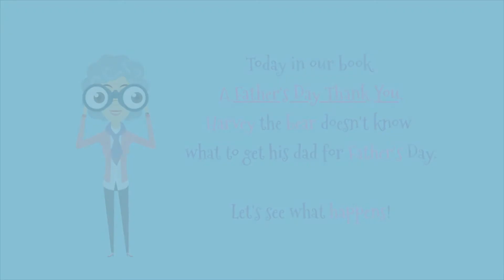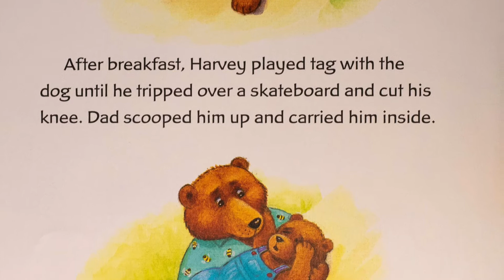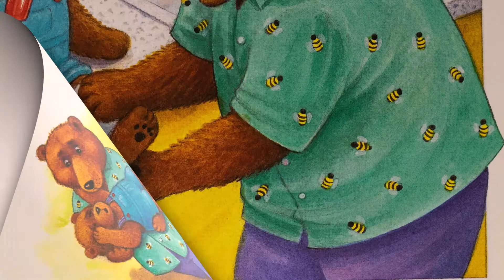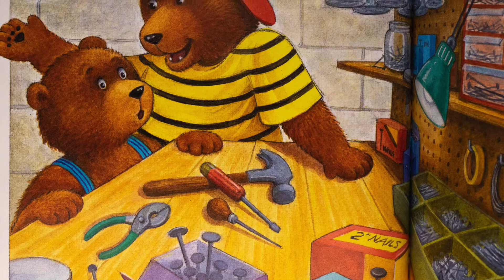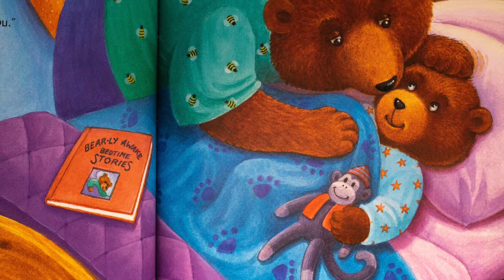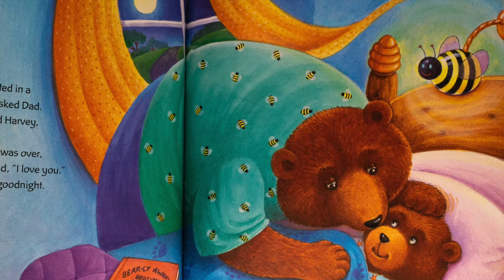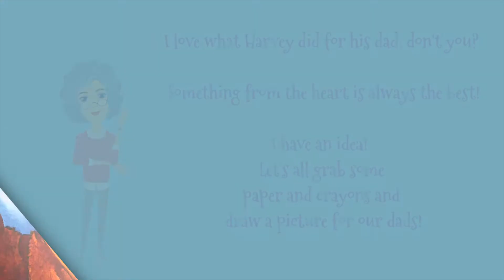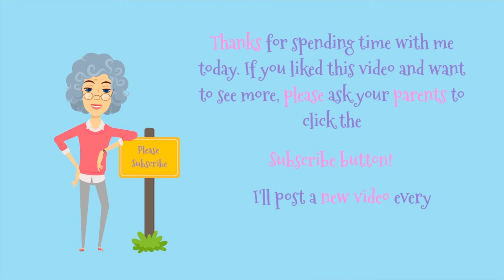Read Along - A Father's Day Thank You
Harvey is struggling on what to buy his dad for Father's Day.  His siblings have taken all the good ideas, or have they?  Let's see what happens!

Written by Janet Nolan
Illustrated by Kathi Ember

If you like this video,  please consider supporting my work and buy me a cup of coffee